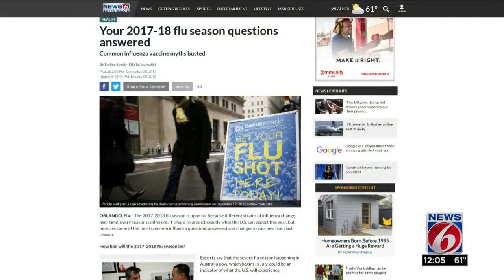Record number of flu cases across the country